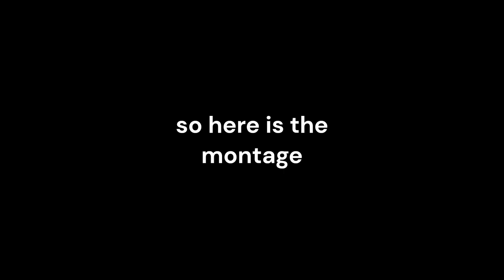We Broke the Golf Cart!